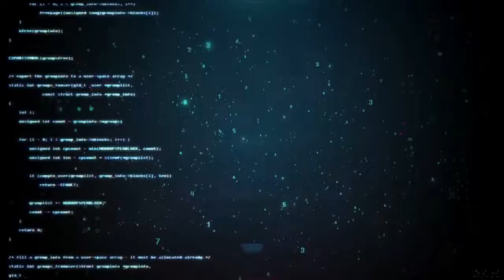free fire pc game play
hi
all free fire player
sobai valo asan
amar satha game a add hota hola
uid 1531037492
amar fb id Talhaben sadit